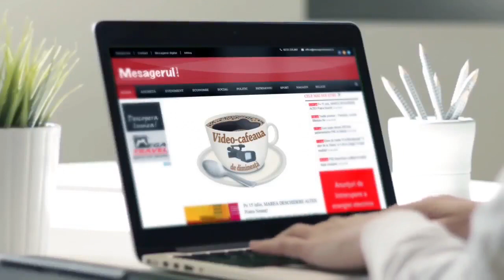Cafeaua de dimineata 15.03.2024 - Florentina Luca-Moise, fost inspector scolar general